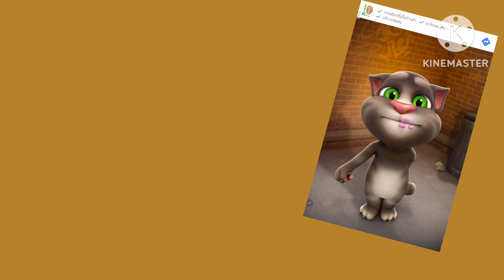Talking Tom Cat Legends TRAILER OFFICIAL